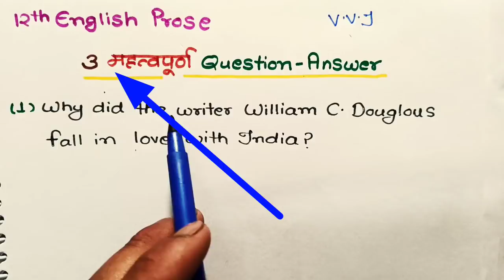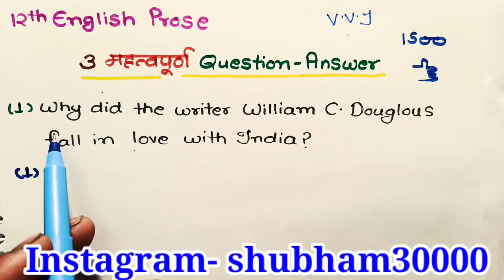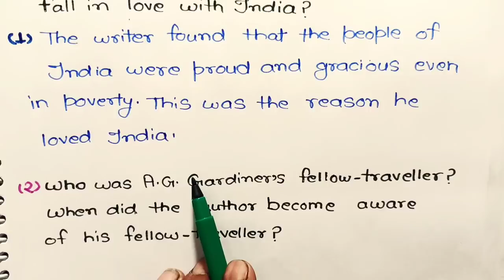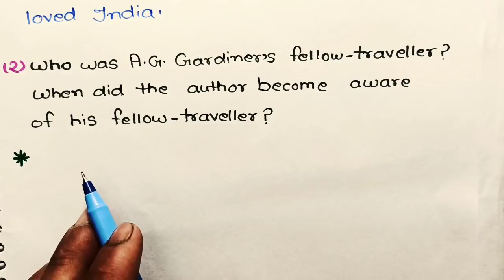12th English important question//english prose important question//2021 board exam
12th English important question//english prose important question//2021 board exam

About this video:
hello students is video mein maine aapko class 12 english prose ke 3 important questions answer ko bataya hai.yah question answer aap ke board exam Mein sabse jyada puche gaye hain. maine aapko is video mein a girl with a basket aur a fellow traveller ke important question answer ko bataya hai. agar aap class 12 Mein Hai tujhe video aapke liye most important hai.